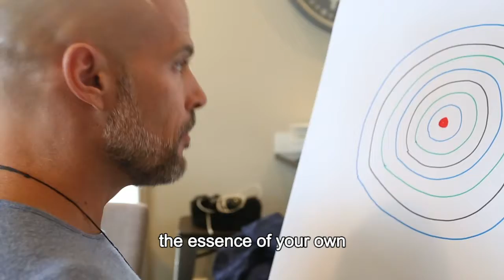What people say about our live events is...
...so humbling and amazing. Thank you thank you thank you for this and all your feedback so far, from deep in my heart 🙏🏼💖✨

Much love,
JuanPa